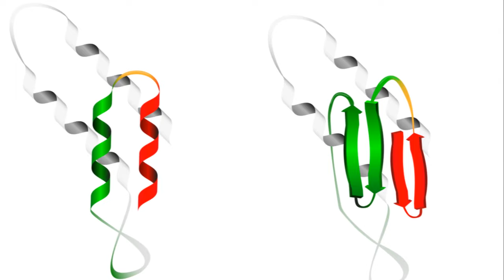Kuru Disease - A Curious Case in Papua New Guinea (6 Minutes)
Kuru disease, a rare and fascinating ailment, was once prevalent among the Fore people of Papua New Guinea. This neurodegenerative disorder is caused by the consumption of human brain tissue, typically as part of their cultural cannibalistic practices. Kuru is characterized by symptoms such as tremors, loss of coordination, and severe neurological dysfunction, often leading to a fatal outcome. Thanks to cultural changes and public health efforts, Kuru has significantly declined and remains a historical reminder of the complex interplay between culture, disease, and science.